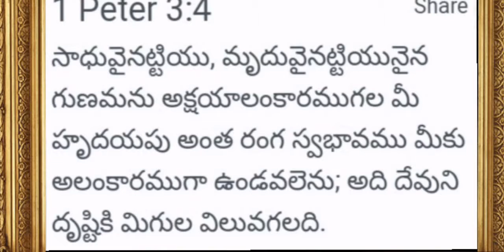Live.31 - 7 -2020 Friday Bro.M.ERMIYA KUMAR